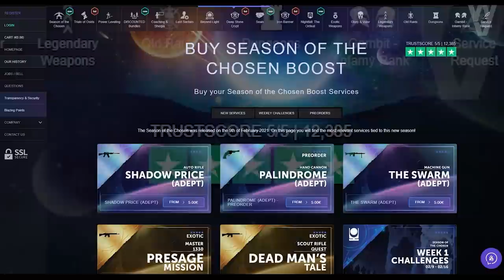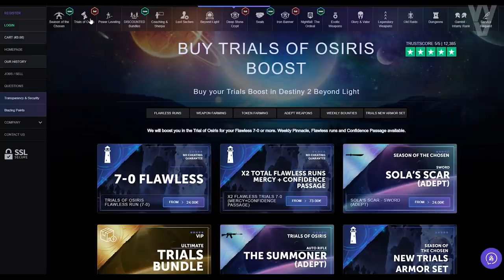HEREDERO + CATALIZADOR = NUEVO MEJOR ARMA PESADA PVP/ PVE! *GUÍA Y TRUCOS!* | Destiny 2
2️⃣Compartir la historia del sorteo fijada en la bio

► ¡Sígueme!
• Accesorios Gaming 10% dto. Código wildgamer

► Comunidad de PS4: TheWildGamers
• TEMPORADA SIVA en 14 DÍAS! NUEVO JUEGO PVP COMPETITIVO! LOOT GRATIS! NUEVO TRUCO y MÁS! | Destiny 2

💠MI PC:
• CPU: AMD Ryzen 7 5800X 3.8 GHz 8-Core Processor
• GPU/ Gráfica: Gigabyte GeForce RTX 3060 12 GB
• PLACA BASE: Asus ROG STRIX B550-F GAMING (WI-FI) ATX AM4
• CPU Cooler: Corsair H100i RGB PLATINUM 75 CFM
• Memoria RAM: Corsair Vengeance RGB Pro 32 GB DDR4-3200 CL16
• ALMACENAMIENTO: Samsung 970 Evo Plus 1 TB M.2-2280 NVME
• TORRE: Corsair iCUE 465X RGB ATX
• FUENTE: Corsair 850 W